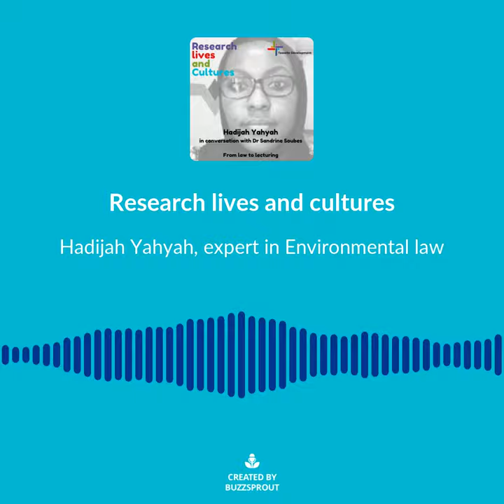Hadijah Yahyah Interview On Starting Her PhD At Nairobi University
For African researchers, deciding where to do a PhD is a complex step. Between staying home, going to another African country or trying to access funding to go overseas is a decision that sits in the complexities of personal circumstances.

Hadijah Yahyah interview with Dr. Sandrine about starting her PhD at Nairobi University.

Short Bio:
Hadijah Yahyah is an Ugandan expert in Environmental & Natural Resources Law. She is part of a new breed of interdisciplinary law professionals with an interest in ecological issues.

Hadijah has a Bachelor of Laws Degree (LLB) from Makerere University, and a Master of Laws in Natural Resources Law from Kampala International University.

She has working experience in legal and policy research in environmental and natural resources law and she is a Lecturer of Law at Kampala International University, covering energy law and policy, land law, climate change, mineral law, Environmental law and policy, as well as engagement in gender mainstreaming and voluntary works for social transformation.

She is actively involved in the NEMRA network.

Episode available in Spotify, Google Podcast and Apple Podcast- Podcast called “Research Lives and Cultures"